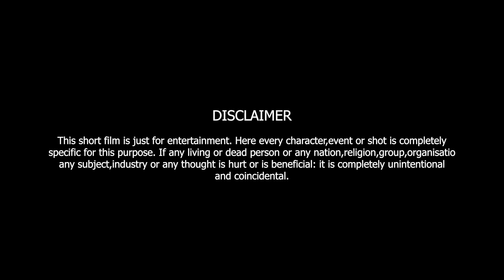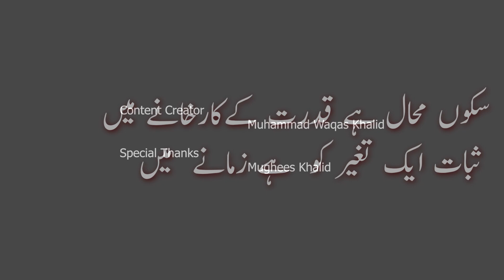Taghayur | Variation | 1 minute shortfilm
This 1 min short film is a metaphorical representation of poetry of Hazrat Allama Muhammad Iqbal. Variation is an essential part of our life. it makes the life interesting.